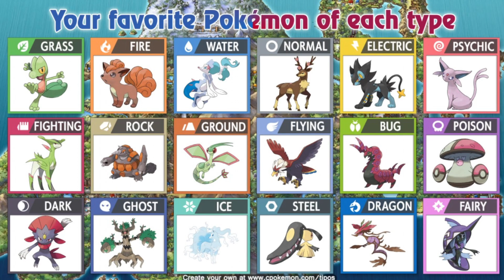Ich HASSE eure Lieblingspokemon [Random Stuff] | #01